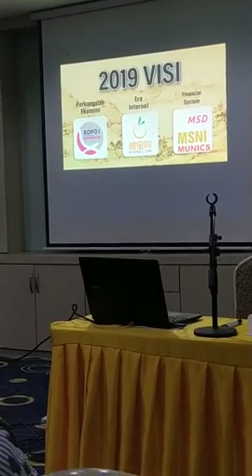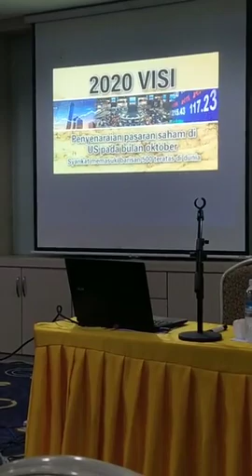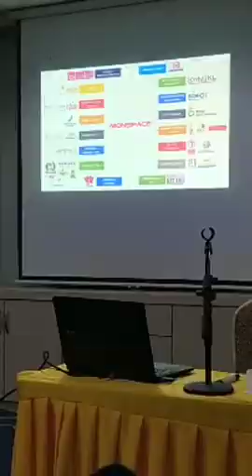Rohingya News Today, February 15, 2020